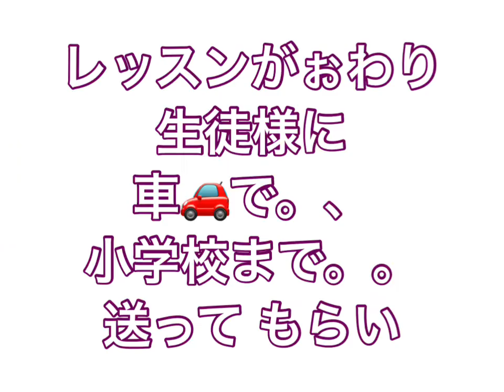クリスマスリースつくりしてえまフェスタ🎄⭐️（孫の出演）70代 のフラワーデザイナーno226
クリスマスリースの材料

☆黄金ヒバ２本
リースベース（DAISO）
ゴールドワイヤー#30
わたの木
手づくりオーナメント
麻袋のリボン🎀
グルーガン
デコレーションボール〔DAISO〕

他

阪根フラワースクール（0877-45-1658）1日レッスンも行います。前日までに、予約お願いいたします